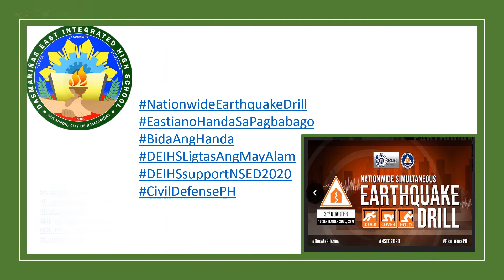G7 - Maagap joins Earthquake Drill 2020